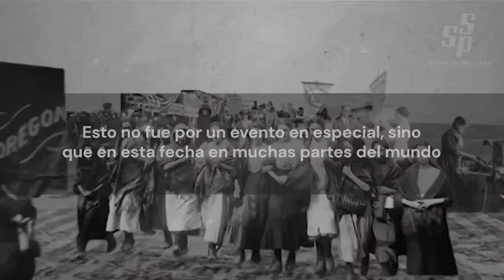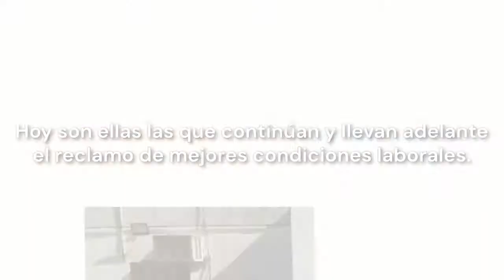Mensaje del Sindicato de Salud Pública en el Día Internacional de la mujer